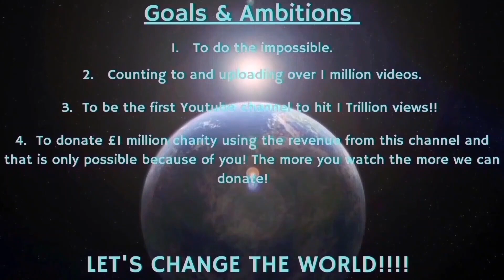Counting to ONE MILLION!!, This is Number 90,809